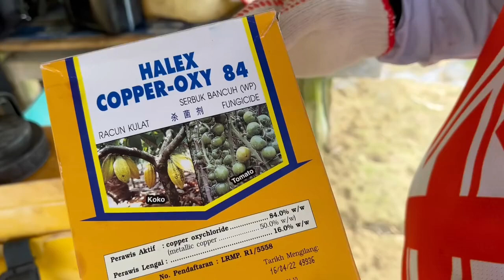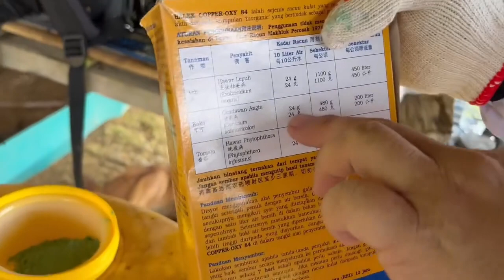“Kanker Batang & Cendawan Angin Durian”berbudipadatanah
“Kanker Batang & Cendawan Angin Durian”

Selamat Tahun Baru 2023 Gaiss..

Saya kongsikan satu video cara kawalan penyakit kanker batang dan cendawan angin pada pokok durian musangking ya..

Kedua dua penyakit ini di sebabkan oleh serangan kulat Phytophtora palmivora utk Kanker batang manakala kulat Corticium salmonicolor untuk Cendawan Angin.. Menarik nama diaorg kan gaiss..

Kanker batang dan Cendawan Angin cepat merebak terutamanya di musim hujan di mana kawasan permukaan tanah yang sentiasa lembab.. Jika tidak di kawal penyakit ini, daun akan mula keluningan, kering dan gugur… ranting pokok juga akan mengering dan serangan yang teruk akan menyebabkan pokok durian kita akan mati..

Ada pelbagai jenama racun kulat yang ada di pasaran boleh kita gunakan seperti:
1. Ridomil
2. Coprantol
3. Aliette
4. Commande
5. Halex Copper Oxy

Kebetulan hari ini ada stock Halex Copper Oxy (bahan aktifnya Cooper Oxychloride) di kebun… So saya tunjuk tatacara menggunakan racun kulat ini utk kawalan kedua dua penyakit yang saya sebutkan di atas ya.

Semoga Bermanafaat Ya Gaiss.. Onsoi